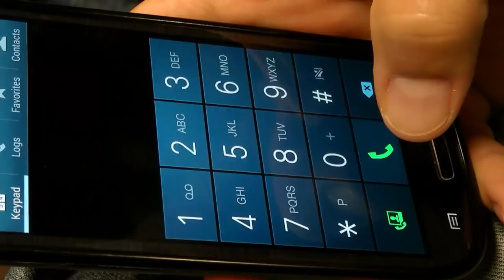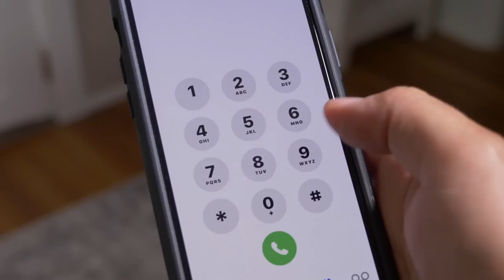The HORRIFYING Last Minutes of Geologist Yana Kutya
Our first story is set on the Norwegian island of Svalbard, also known as Spitzbergen, and concerns the tragic demise of Yana Kutya, a Ukrainian geologist working with a team of researchers on the island in 1978. Yana was supposed to only be on the island for two weeks, but due to complications with transport and financing, she and her team had to remain on the island for an entire month. Their food consisted of cans of frozen gruel and the occasional treat of sweets. They sometimes visited nearby towns for food and supplies, but that was once in a blue moon. Due to the isolation and the cold, tensions were rising within the group, and they were itching to go home. One particularly harsh argument fragmented them, and what was supposed to be a five-man trip to examine sediment on the southern coast of the upper archipelago of the island turned into a two-person trip consisting of Yana and her colleague, Franz.